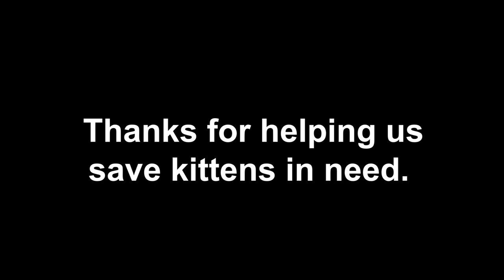This Kitten was stuck underground | Rspca South Australia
This poor baby tabby had lost himself inside a drainpipe under the ground. RSPCA Rescue Officer Krista tried everything to get the little fur ball out but he wouldn't budge. See how some firefighters helped Krista bring this little kitten back to the surface.